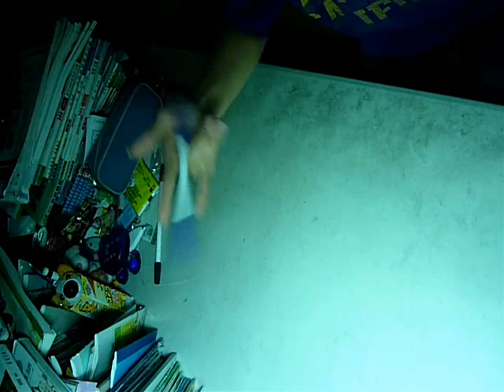WC12 R1 Double -TWPS -lindsky & ppm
YA.Good luck!!